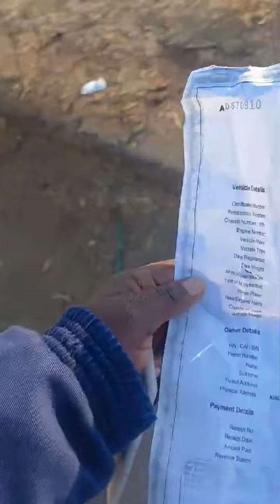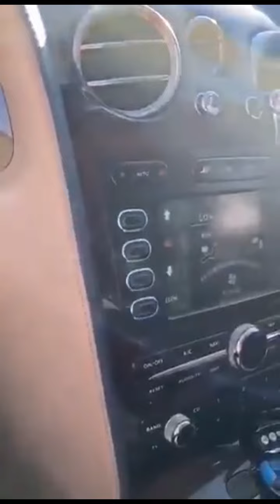The abusive Gauteng Traffic Police in Eastrand